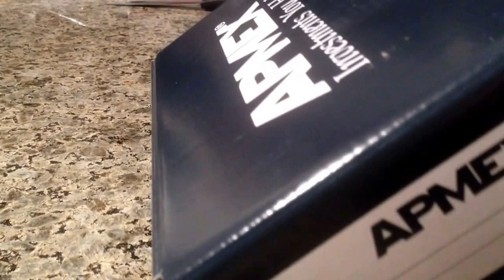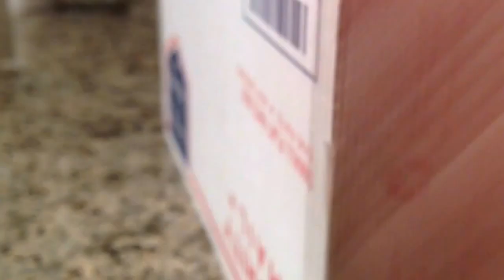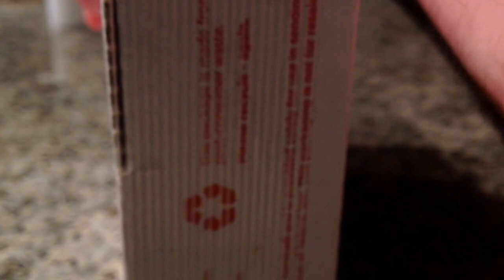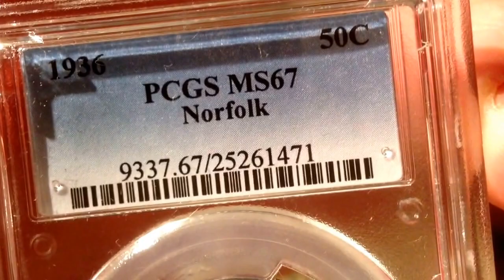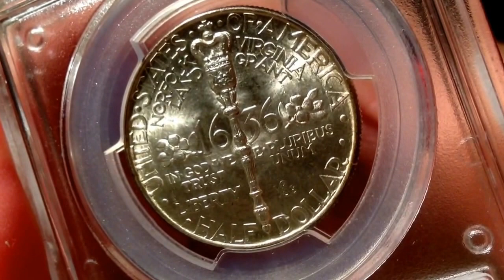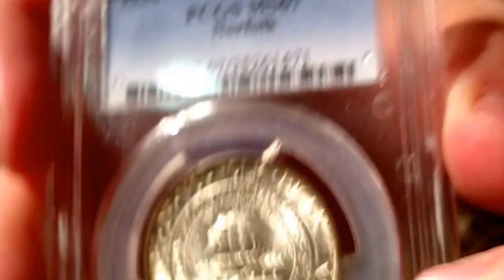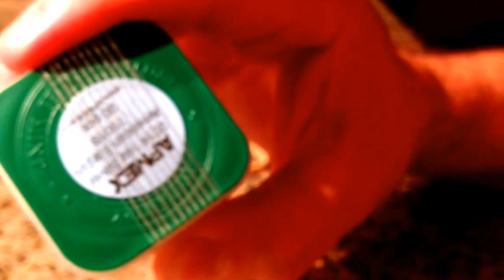Monday Double Deal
APMEX 2014 tube of ASE's for $386 on EBAY
PCGS MS67 Norfolk Commemorative Half Dollar subsidized with EBUCKS.

Not too shabby of a haul.